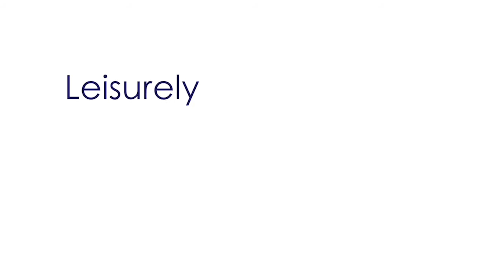Karen Taliaferro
Interview with Karen Taliaferro (ASU SCETL) on medieval cosmopolitan thought